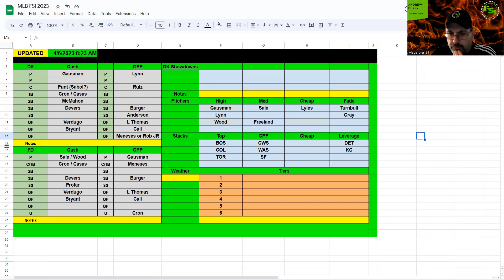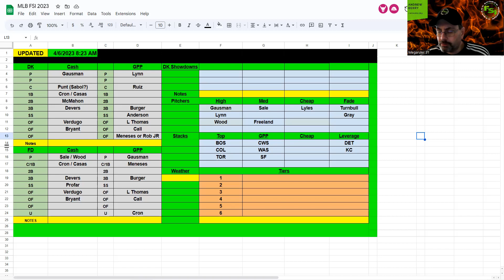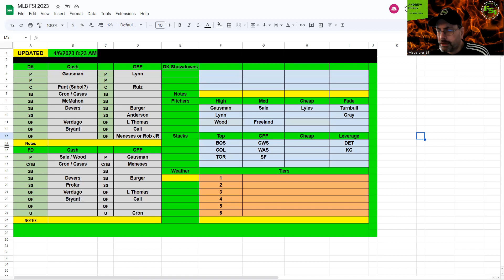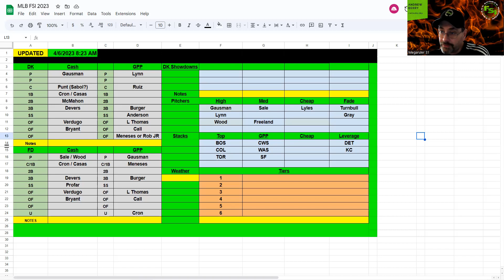FSi DFS MLB - Thursday Main Slate - DraftKings Picks 4.6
MLB​ DFS​ Picks for THURSDAY'S MLB MAIN SLATE from @Megaruler31 is up! Check it out before you build on @DraftKings & @FanDuel !